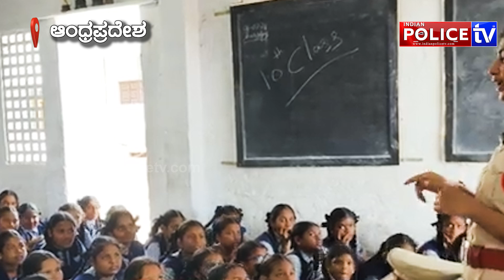Don't post your photos on social media